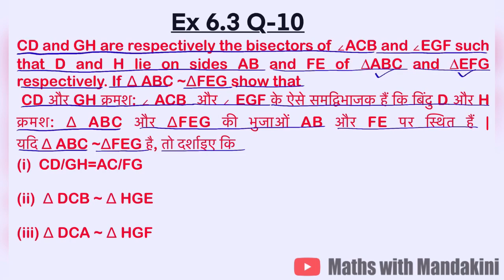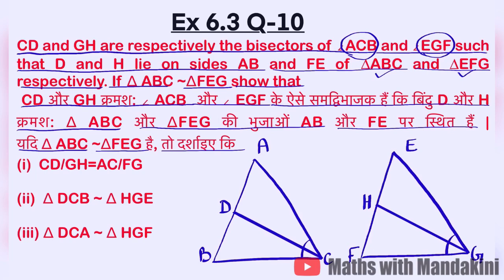Class 10 TRIANGLES Ex 6.3 Q 10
Easy solutions for NCERT Ex 6.3